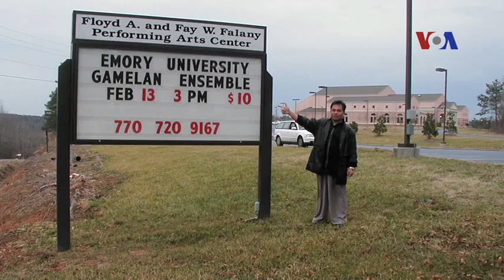Robert Tauxe, Peneliti dan Pemain Gamelan di Atlanta - Liputan Feature VOA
Warga Amerika di Atlanta, Georgia ini, sehari-hari bekerja sebagai peneliti di Center for Disease Control and Prevention (CDC). Sebagai Doktor Kesehatan Masyarakat yang akrab dengan dunia sains, Robert Tauxe, juga memiliki kecintaan terhadap dunia seni, khususnya seni gamelan dari Indonesia.